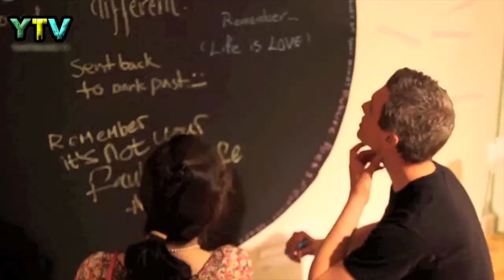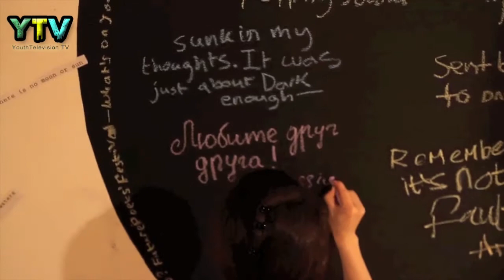YTV at Future Poets Festival 2012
Youth Reporter , Aamir Hussain , 17, presents a report on Future Poets Festival 2012  , Featuring PolarBear, John Berkavitch, Jodi Ann Bickley, Al Hutchins, Musa Okwonga, Bohdan Piasecki and Kim Trusty. Recorded and produced by YouthTelevision.TV volunteers aged 16 to 25 years old.

The Future Poets Festival was created and designed by a group of 16-19yr olds from the West Midlands with the support of professional poets and industry experts  . The Festival offered a programme of workshops, exhibitions, installations, screenings, games, an open mic and performances from some of the best performance poets in the UK.

Future Poets' Festival was on Saturday 4th August 2012 at mac and was completely FREE.